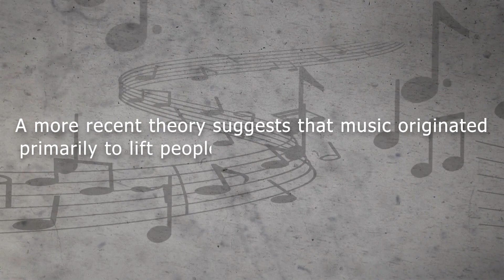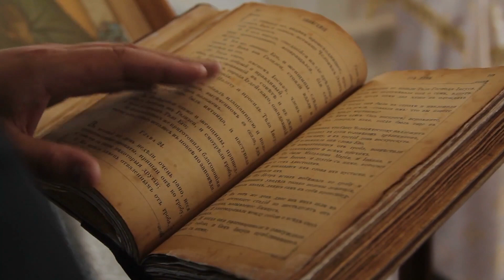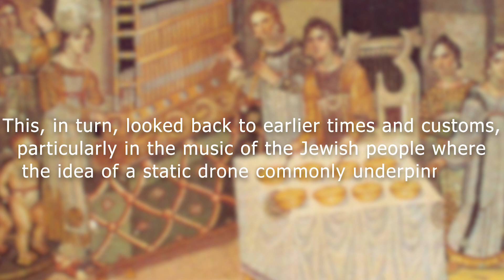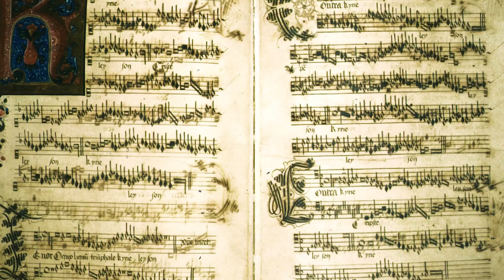How Was Music Made?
Music is everywhere these days. Technology has made it possible for us to bring the type of music that we love to listen to practically everywhere we go. When we listen to music we find our moods and behaviors altered at once. Music affects not just individual persons but groups as well and its effect is instantaneous. Anyone who has been to a concert in a huge venue can attest to the power of music in uplifting people’s spirits and fostering cooperative and celebratory behaviors. Music has one more useful attribute. It makes it quite easy to relate to an emotion. Music has the power to magnify human feelings immediately, a characteristic that it shares with other art forms.
The origin of music itself is very difficult to determine because, in all probability, it is likely to have begun with singing and clapping or beating the hands on different surfaces, for which there is no of course no archaeological record. Voice would have been the first and most natural means of expression in our distant ancestors, used to bond socially or comfort a sleepless child. It is from these humble beginnings that the music we enjoy today evolved.

• Narrated by: Sean Lester